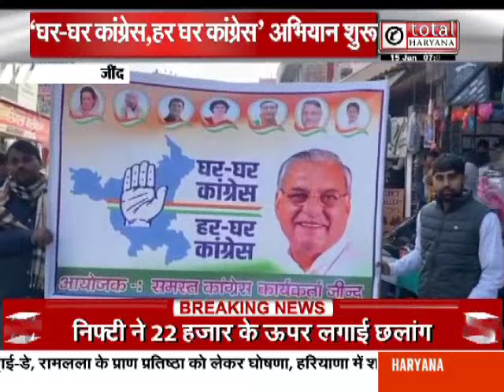हरियाणा कांग्रेस ने जींद से शुरू किया हर घर कांग्रेस अभियान, गुटबाजी पर क्या बोले हुड्डा ?